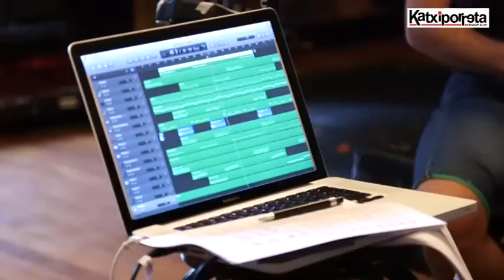Grabaketak bukatu ditugu!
Disko berriaren grabaketak amaituta, azken ukituak ematen ari gara. Gure egurrezko ametsa laister izango duzue entzungai. Hemen duzue gurekin izandako lagunen beste mostra bat.